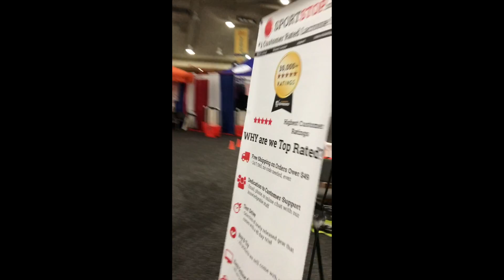LaxCon 2019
LaxCon 2019 Philly